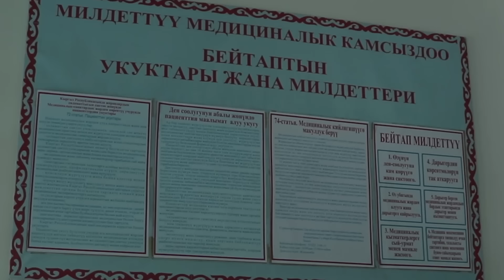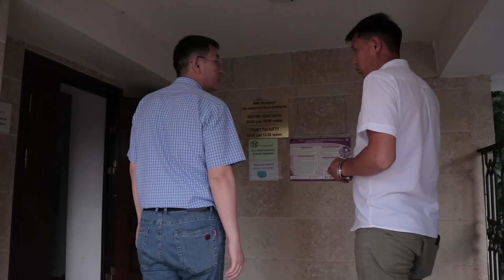ТӨРӨТТӨГҮ ТУРУКТАШКАН КОРРУПЦИЯ// Ош //Улукбек Карыбек уулу